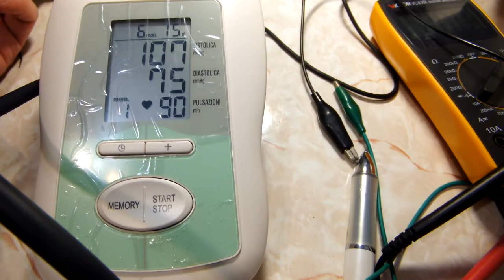DSCF2668 LAICA MD6130 real test ok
wow. heart beat rate is 90!?